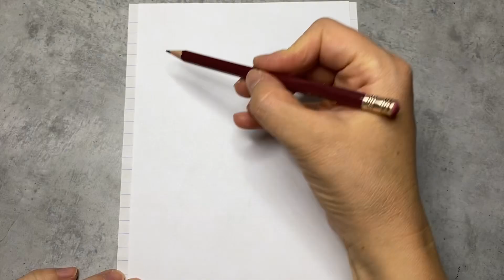How to draw scissors?✂️ Makas nasıl çizilir? Pehea e huki i nā ʻoki?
How to draw scissors? To learn how to draw in detail, pause the video when you need. You will definitely succeed!

Makas nasıl çizilir? Detaylı çizim yapmayı öğrenmek için ihtiyacınız olduğunda videoyu duraklatın. Kesinlikle başaracaksınız!

Pehea e huki i nā ʻoki? No ke aʻo ʻana i ke kaha kiʻi kikoʻī, hoʻomaha i ke wikiō inā pono ʻoe. E holomua ana ʻoe!